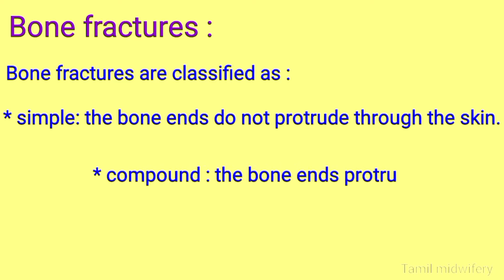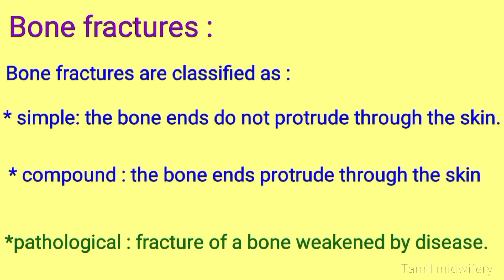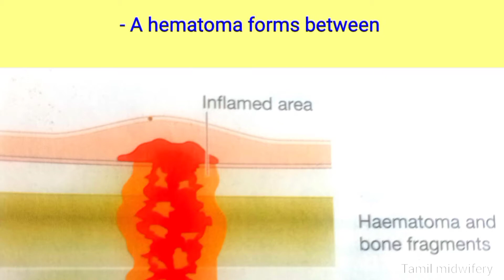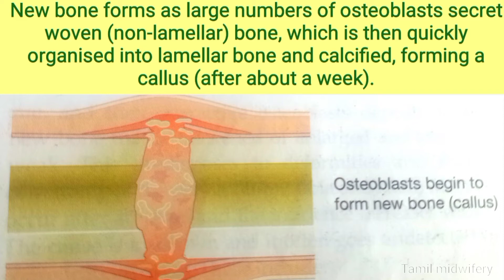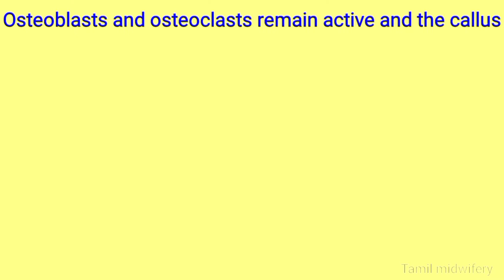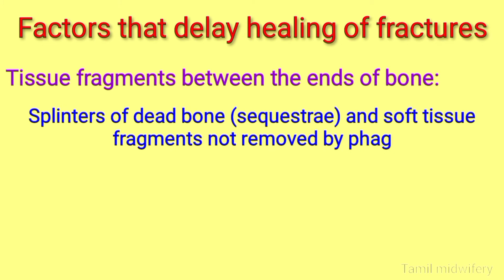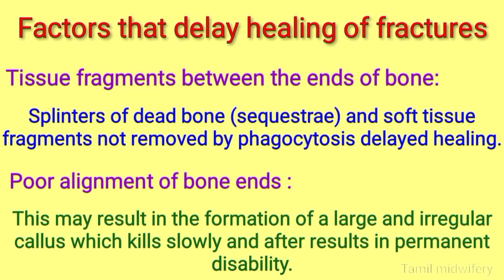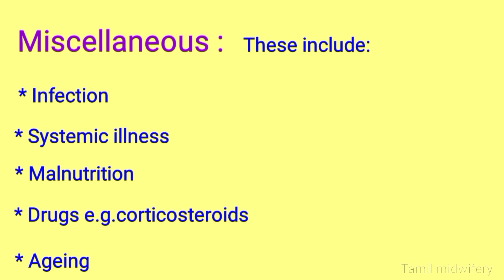Healing of bone / Tamil midwifery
Healing of fracture in Tamil

This video is useful for whoever wants to
learn healing of fractures in tamil. I want to share my knowledge and skills to help for others learning.

Please suggest your needs and feedback tothe comments section.